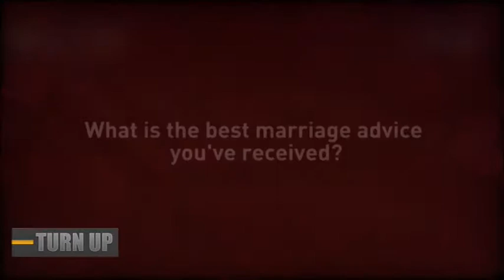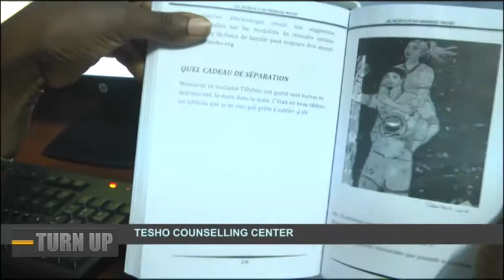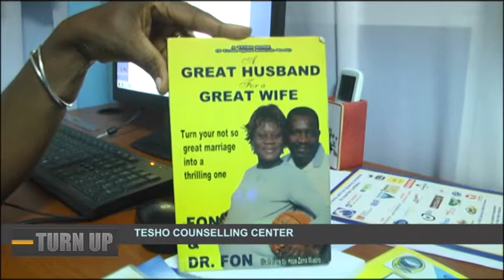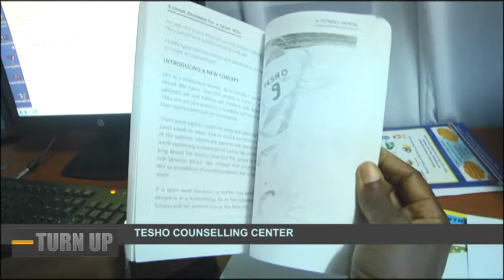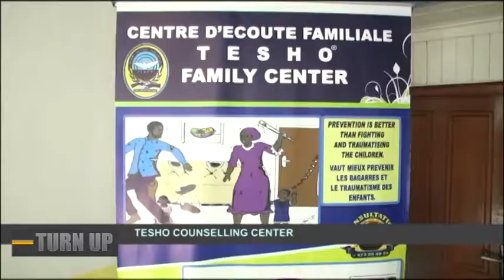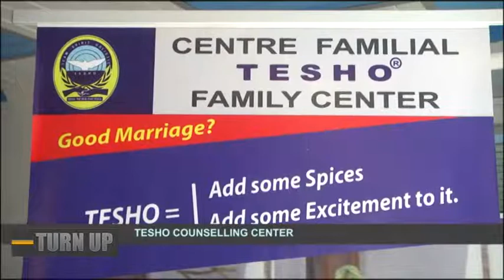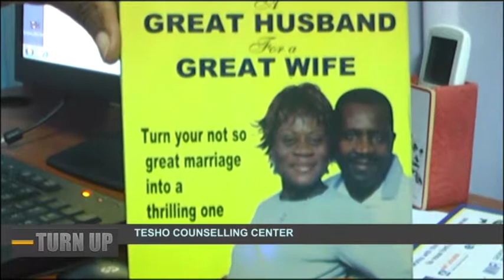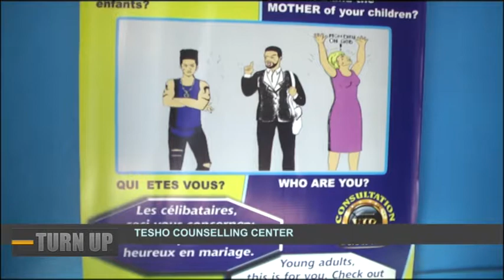NDIH MAUREEN_TURN UP_SEX IN MARRIAGE (PART 2)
CANAL 2 ENGLISH